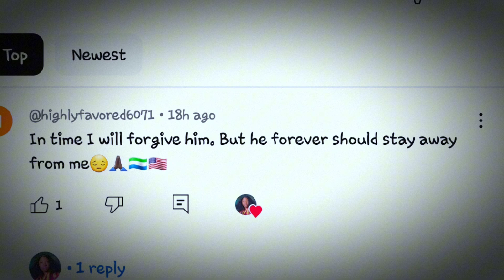FORGIVENESS IS NOT AN OPTION!